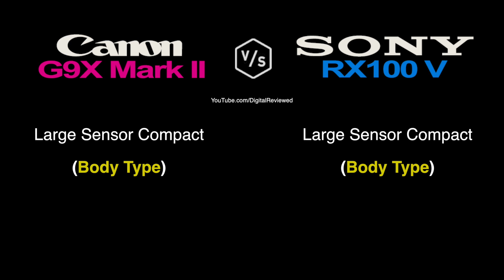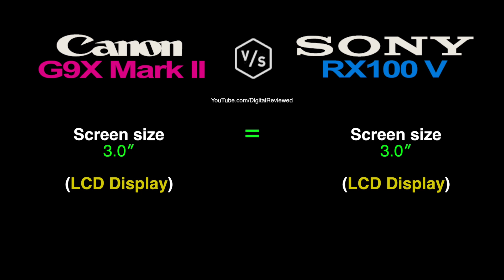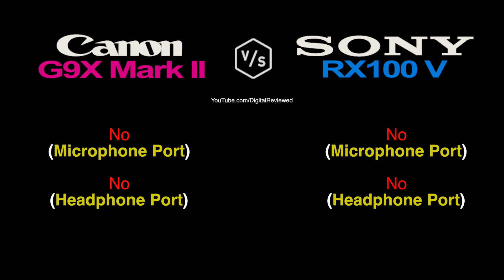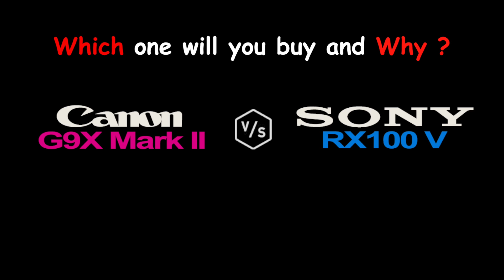Canon G9X Mark II vs SONY RX100 V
This is a quick overview and specs comparison between Canon PowerShot G9X Mark II vs SONY RX100 V :-)